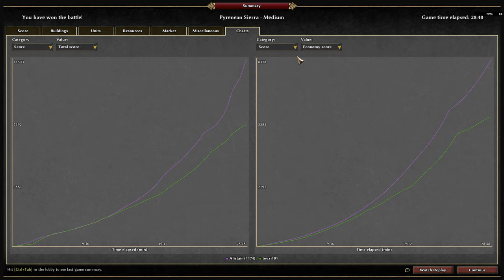0 A.D. - tevzi101 vs Alistair - Britons vs Gauls (With a little commentary)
- 0 A.D. Unofficial Discord (old - large)